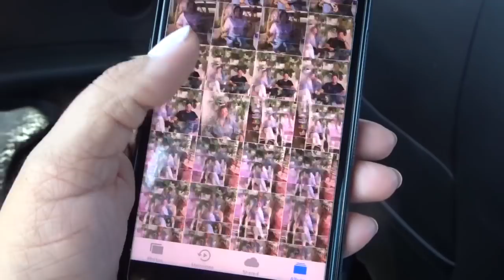12 Horas de Roadtrip a San Diego | RebeO 2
Hola Familia! Dia 1 de Vacaciones de Semana Santa!! Esta vez, nos fuimos manejando a San Diego y ahí estuvimos 2 dias. Desayunamos en un lugar delicioso que se llama "The Great Maple" y ahí comi el mejor pan francés de mi vida!!!  El miércoles nos fuimos a Ensenada por que vamos a visitar la Ruta del Vino en el Valle de Guadalupe, pero eso será en el próximo vlog!

Espero que haya disfrutado muchísimo sus vacaciones!

LOS AMO

RebeO